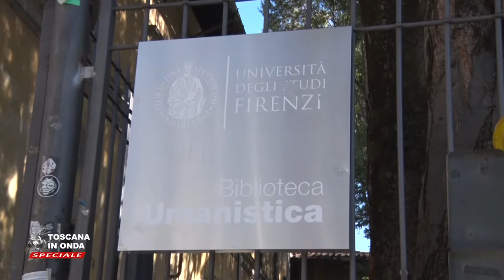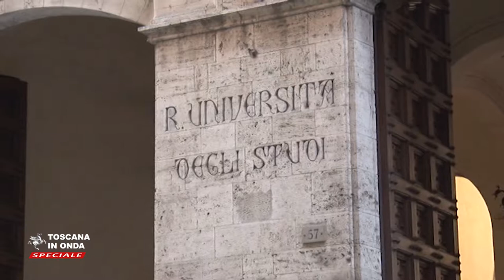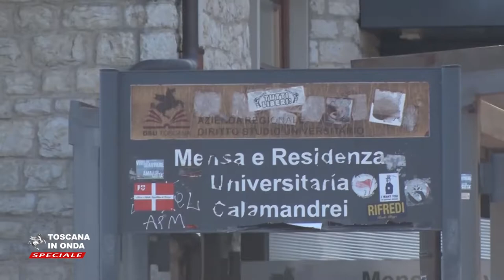Diritto allo studio, la Toscana all'avanguardia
Più risorse per borse di studio, alloggi e trasporti per gli studenti con i ventisei milioni di euro stanziati dalla Regione che si aggiungono ai fondi statali.